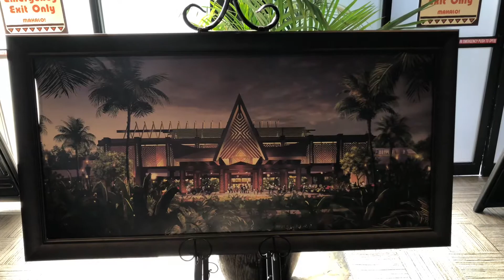VINTAGE Disney | Decorations of Christmas 2020 at Disney's Magic Kingdom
Took a quick trip on the monorail to see the decorations at the resorts and to get into the holiday spirt. Disney has some fantastic decorations at each of the resorts and we will be visiting many more. Hope you enjoy our quick look at what Disney has to offer.